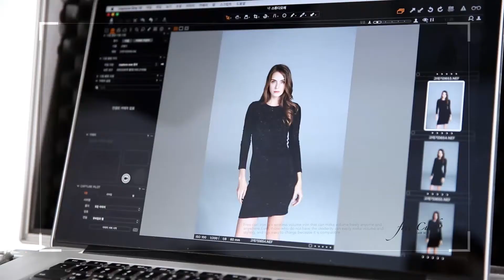SS Shiny Free Curl - The Portable Brush Iron